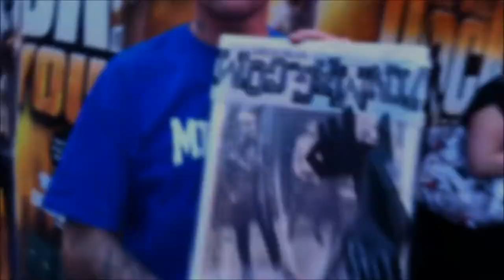MICK WIGFALL & THE TOXICS - TEENAGE KICKS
From the CD album - MICK WIGFALL & The TOXICS  (2011)
© Copyright - MICK WIGFALL and The TOXICS (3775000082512)